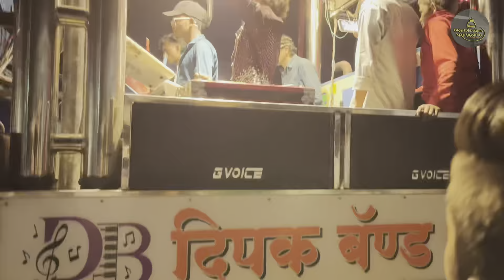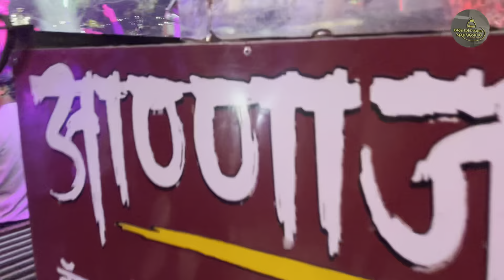vlog_12 रांजनगाव 🥁माधवगीरी महाराज यात्रा 2024🎧🔥top_5_bands फ़ुल धमाल व्हिडिओ जरूर पाहा 🎷💥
Video आवडल्यास like आणि share करा..❤️🙏

धन्यवाद..!❤️

कृपया लक्ष द्या - Branded Bands Maharashtra या चॅनलचा कोणताही व्हिडिओ अथवा अॅऑडिओ कॉपी करण बेकायदेशीर आहे, कृपया कॉपी करू नये. आमच्या चैनल वरील व्हिडिओ डाऊनलोड करून / अॅऑडिओ कॉपी करून अथवा Copyright करून कुठल्याही सोशल मीडियावर टाकण्याचा प्रयत्न केला तर त्यांच्यावर कॉपीराईट एक्ट द्वारे कायदेशीर गुन्हा दाखल करण्यात येईल याची नोंद घ्यावी...🙏❤️